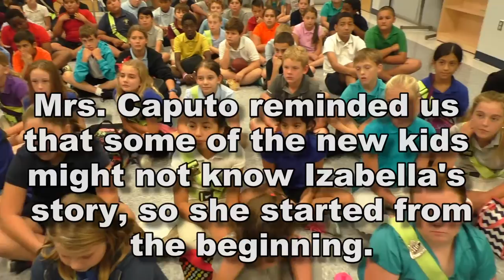Izabella visits Key Largo School for the first time in 2016.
Izabella visits Key Largo School to speak to students about becoming HealKIDZ and educating them about her new "Junior Chapter" program where kids may have their own individual Chapter and clean with their own group of friends.